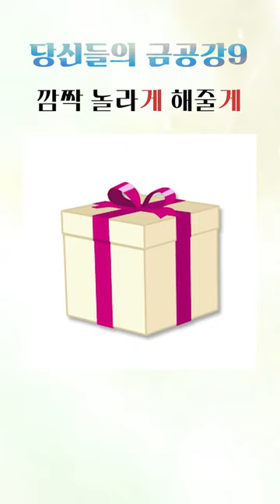깜짝 놀라게 해줄게#shorts